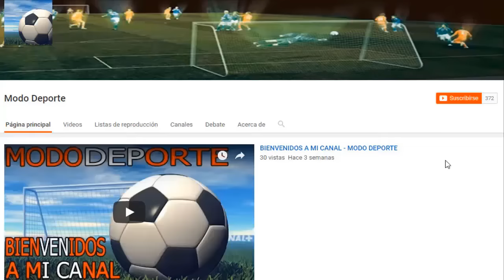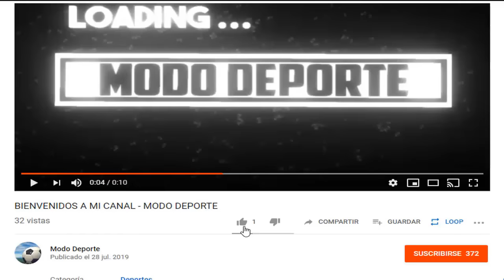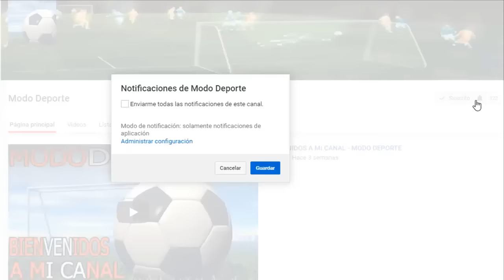¡SORPRESA! Angel Di Maria en la LISTA de CONVOCADO de ARGENTINA | Barcelona vs Веtіs fecha y Hora